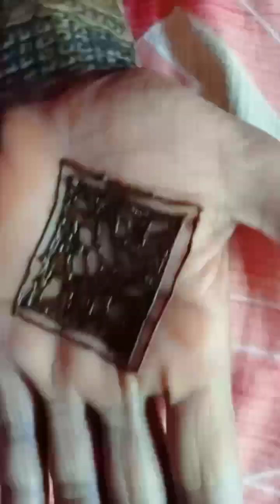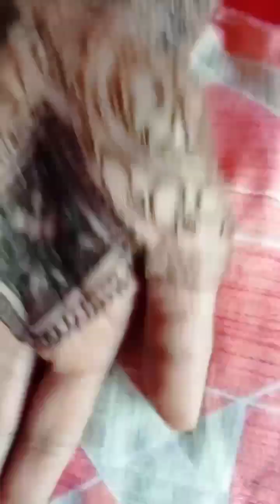full hand mehndi design trick mehndi design front mehndi design